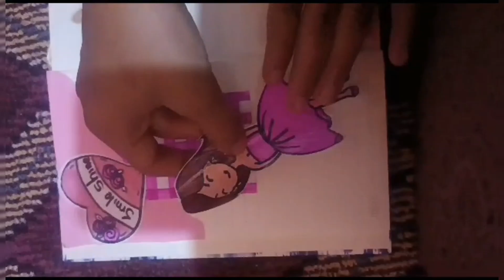Red journal/NRS Crafty Challenge/🥰🥰